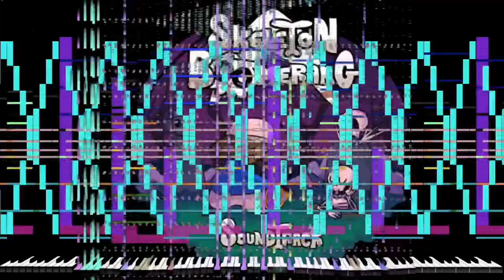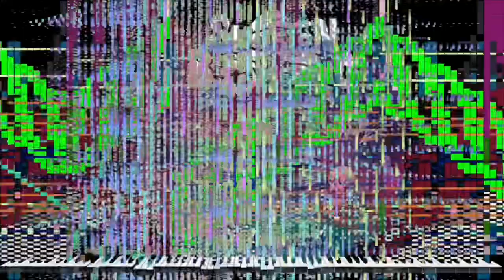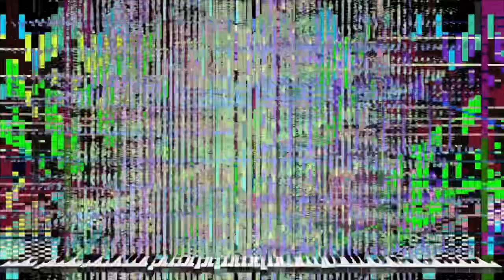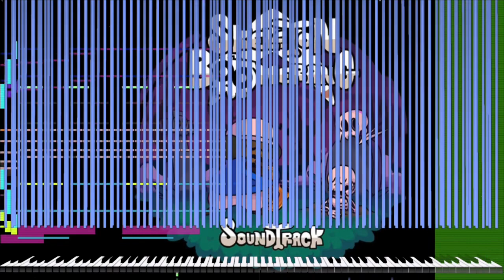[Black Midi] +TEK - Disco necropolis (graveyard stage), 5.1 Million Notes, Trainer Lydia.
midi info.
File name; mdi spok20.mid
File size; 38.98MB.
n9tes; 5,107,122.
Blacker; Trainer Lydia.

Software info.
Soundfont; Ivory German D Concert Grand Piano Rnd Delay.